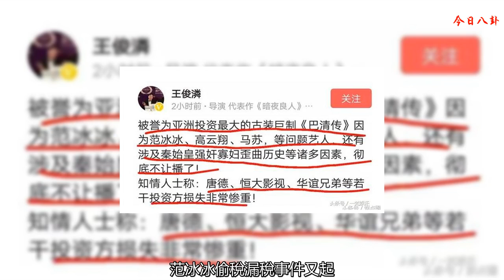華誼投資的《巴清傳》被網友調侃有毒，日前已經涼掉了3個主演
原預定2018年熱劇精品的寶座的《巴清傳》最近被網友調侃有毒，究其原因是因為里面主演的5位明星，目前已經涼掉了3個，包括高云翔，范冰冰，以及馬蘇，目前只剩下嚴屹寬還有張國立比較低調踏實。
    這部號稱由華誼、唐德，恒大影業共同投資了5億元打造的亞洲最大的古裝電視劇《巴清傳》原片名為《贏天下》，早些時間因為劇中隨意篡改歷史原因，以及片中某些劇情畫面過于暴露，在審核時廣電總局沒讓過。在更改之后，出品方為了避嫌，才把《贏天下》更名為《巴清傳》，進而大力宣傳，卻怎料該劇命運多舛，一波未平一波又起，在高云翔性侵事件風波過后，范冰冰偷稅漏稅事件又起，因問題藝人事件，該劇至今仍被禁播。
    而就在近日，導演王俊潾還在微博上發文表示，據知情人士透露：唐德，恒大影業，華誼兄弟等若干投資方損失非常慘重。導演王俊潾的這一博文一出，立馬引來網友的紛紛點贊。有網友表示：“《巴清傳》是顆毒瘤，這次華誼恐怕是要涼涼了”。
    作為一部古裝大型電視劇，不尊重歷史隨意改寫歷史，本就不得人心。結果還在宣傳的時候故意走擦邊球，到頭來作品還沒播出就給了觀眾一序列不好的印象，就算以后通過審核上映播出，收視率也肯定大跌眼鏡。
    好了，這一期的分享就到這里了，不知道各位網友對這一部古裝電視劇《巴清傳》又有什么看法，歡迎在下方留言評論，說出的你觀點，和我們一起交流。